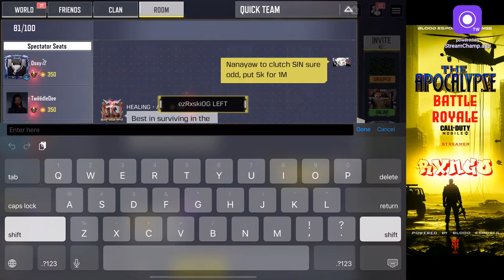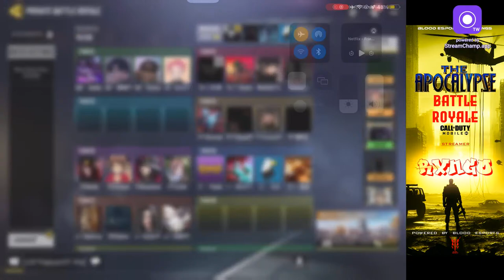BER | TIER 1 | DAY 6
Bringing violence to y’all in 4K, a good day to diehard